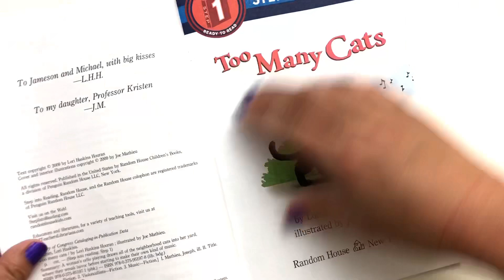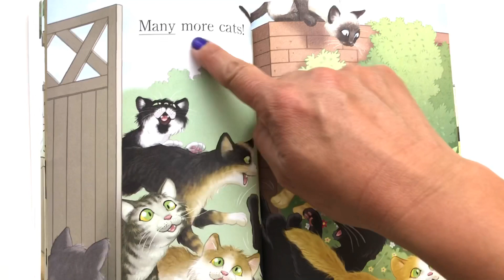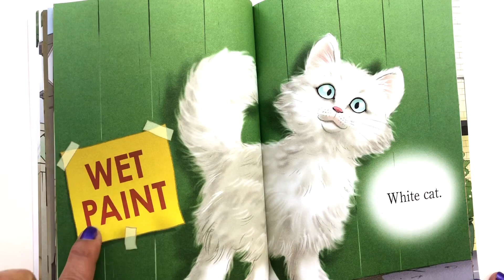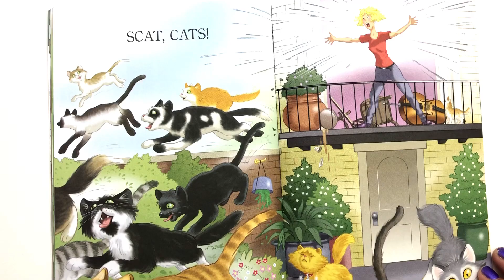🐱 Book Reading: TOO MANY CATS - Scholastic Step into Reading PRE-K, 1-2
Cat after cat makes its way over the fence and into the backyard of a lady who's looking for a little quiet to enjoy some music. There are slinky cats and stinky cats, gray cats and stray cats, but all the cats have one thing in common: They love to sing. "Meow!"